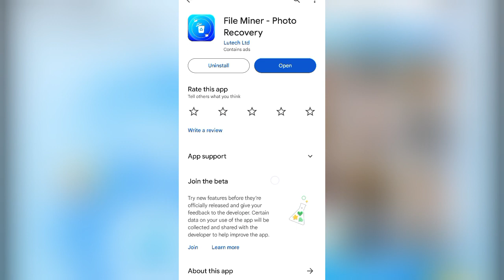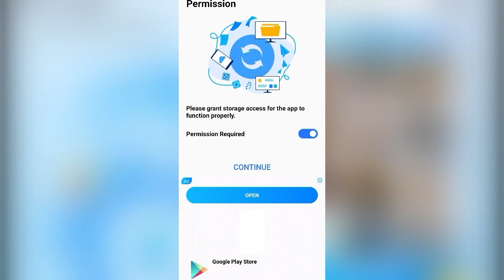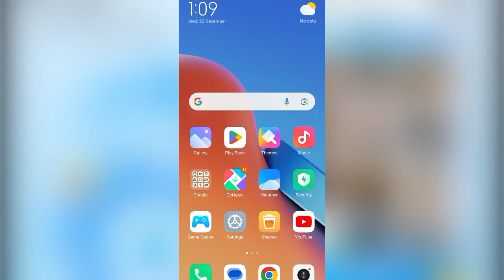File Miner App Kaise Use Kare ।। File Miner App Se Photo Gallery Me Kaise Laye ।। File Miner App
file miner photo and video
delete message kaise dekhe
delete pdf file recovery mobile
delete file recovery android
file miner app how to use